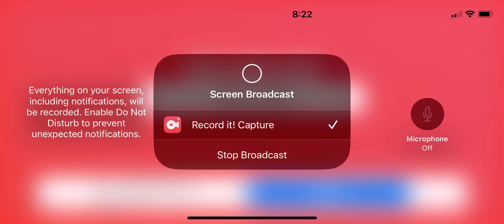Pixel gun 3-D two castles tournament ￼